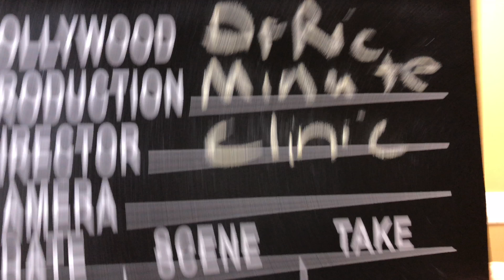DrRic Question from Howard on Sleep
also see DrRic Tutorial Night Rituals